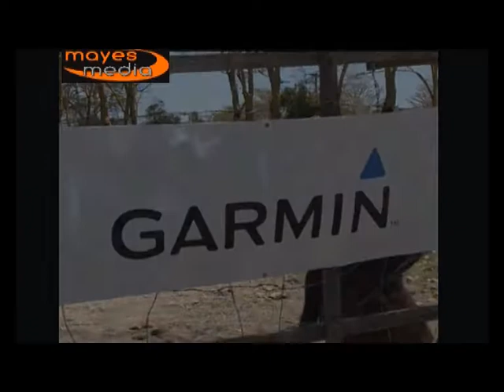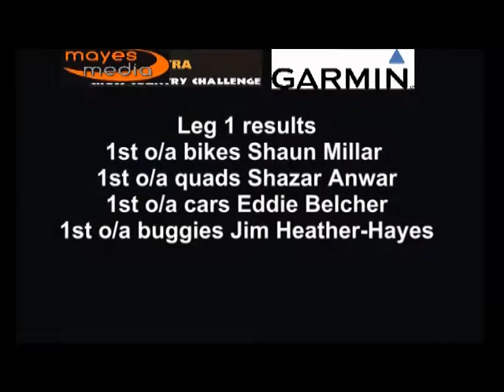Rally Raid Kenya Round 1 of 2011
Rally Raid 1/2011 - from the archives!